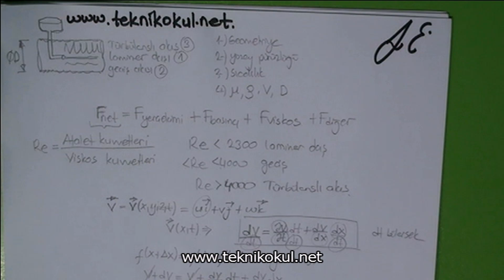Fluid Mechanics Reynolds Sayısı nasıl hesaplanır?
Fluid Mechanics Reynolds Sayısı

Mühendisler için akışkanlar mekaniği (fluid mechanics) eğitim setimiz hakkında detaylı bilgi aşağıdaki gibidir. Analiz programlarını kullanıp sonuçları değerlendirmek ve/veya gerçek hayat problemlerini bilgisayar ortamına aktarabilmek için temel bilimleri çok iyi bilmek gerekmektedir. Bildiğiniz gibi piyasada kullanılan analiz yazılımları (Ansys, Solidworks v.b.) analizlerini girdiğimiz verilere bağlı olarak sayısal yöntemler ile yaparlar. Sayısal yöntem analizleri de direk sayısal sonuç odaklı çalışmaktadır. Bize analitik bir formül vermez. Bu durum bazen avantaj bazen dezavantaj olabilir. Hazırlanan bu eğitim videoları sayesinde temel akışkanlar mekaniği yasalarını çok iyi bir şekilde öğrenebilirsiniz.

Kanalımıza destek olmak için kiripto hesap bilgilerimiz aşağıdaki gibidir.
ETH:0x064757b549daf0c0a6ccaff9b310891abed67675
BTC:13bAW5NABL1QHubCUXcD9XyTEWoEek6Twc

ALES - DGS - KPSS Matematik Konu Anlatımı ve Soru Çözümü (ücretsiz)

NLP ile Hızlı ve Kolayca İngilizce Konuşmayı Öğren (ücretsiz)